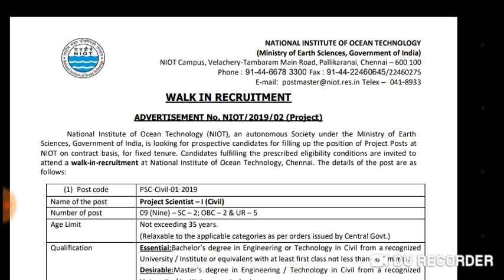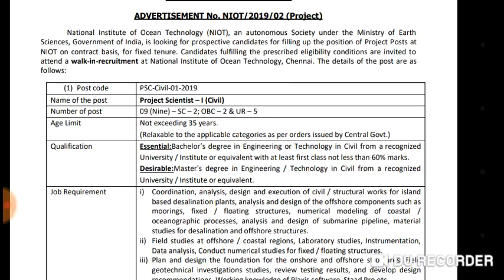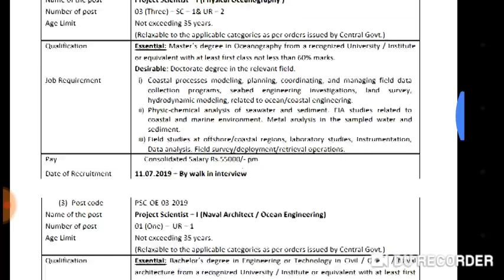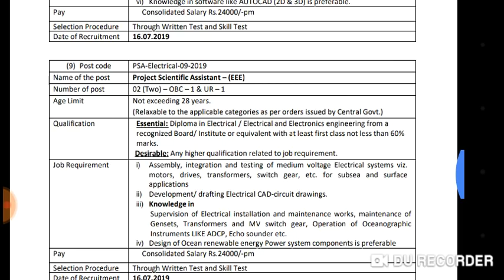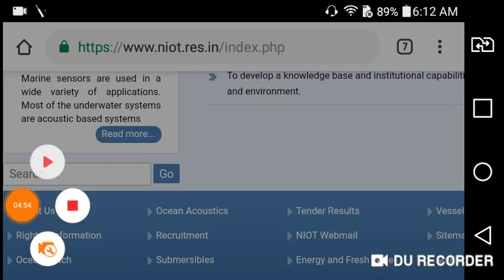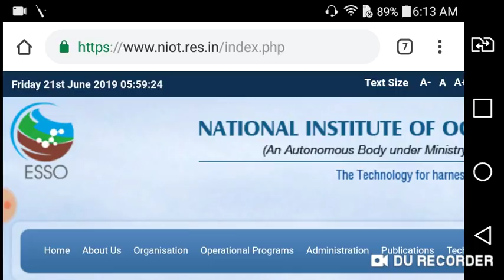தமிழகத்தில் மத்திய அரசு வேலை வாய்ப்புகள் | NIOT RECRUITMENT 2019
Thanks.